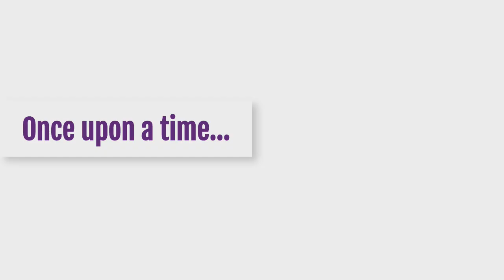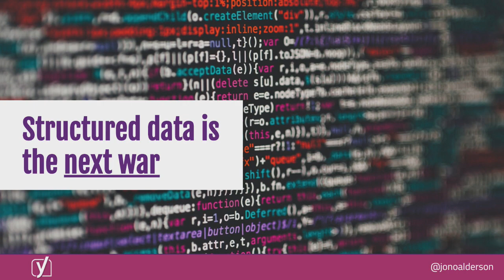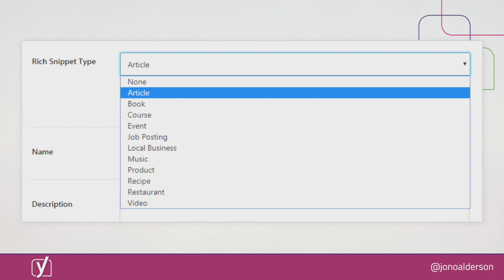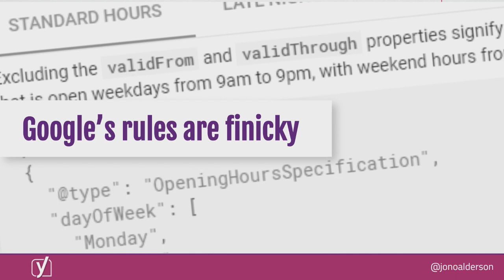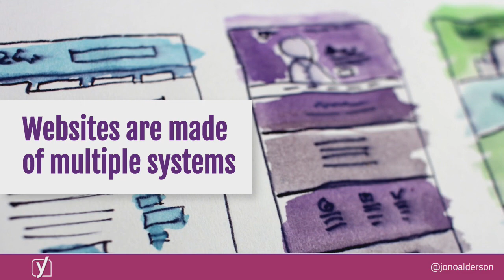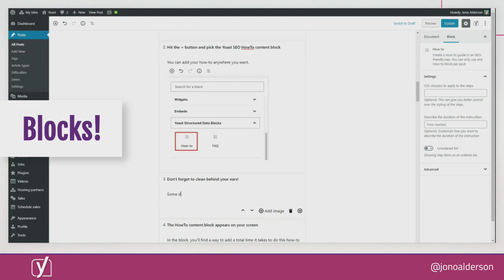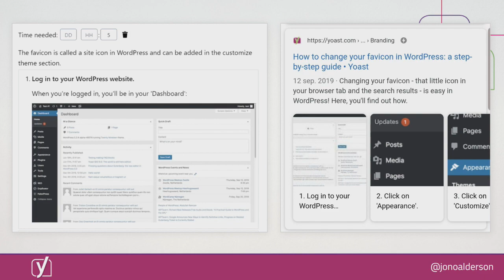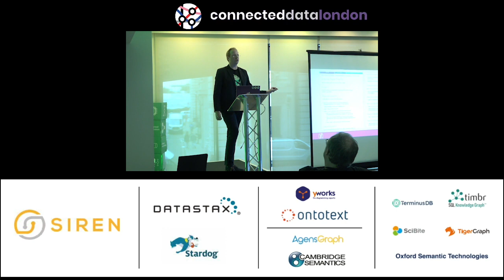Schema, Google & The Future of the Web. Jono Alderson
A world of structured data promises us an incredible future. But most websites struggle to even implement basic schema.org markup. Fewer still represent and connect their pages and content in sophisticated, structured graphs. We can’t reach that incredible future without increasing and improving adoption.

To move forward, we need to make constructing rich structured data as easy as writing a recipe. This isn’t a pipe dream: at Yoast, we think we’ve solved schema for everybody, everywhere. We’d love to share our story.